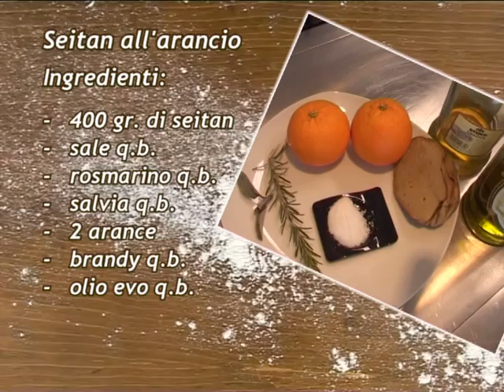Seitan all'arancio @ Benvenuti a Tavola 22.03.2013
Ecco un modo originale di portare in tavola il seitan!